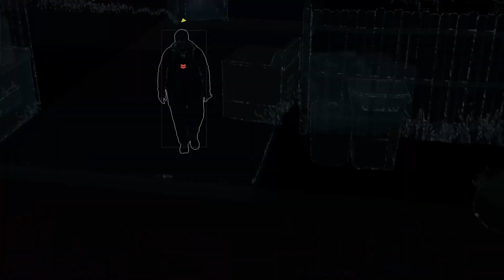Chasing Grandmaas Bull Dog🐃🐕(watch dogs)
Hello Gamers ,🤗🤗🤗